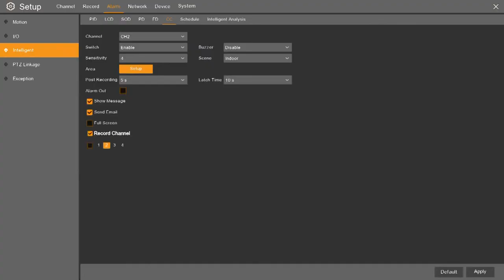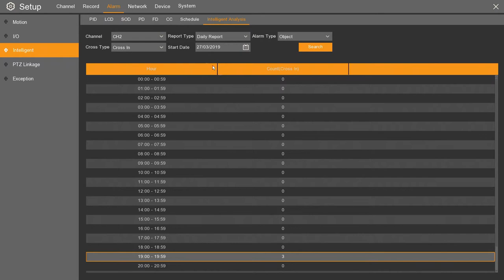Novus NVR 4000 - Cross counting